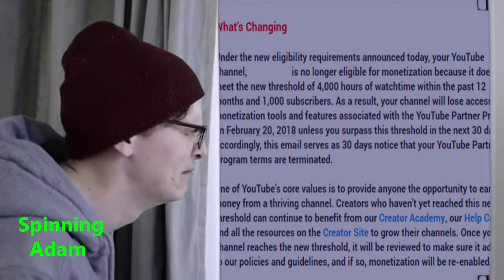iDubbbz represents small youtubers waiting to get monetization approval (Green Screen)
iDubbbz green screen compilation but every time iDubbbz opens the curtain he gets more dissapointed by how long Youtube channel monetization applications are taking to process.